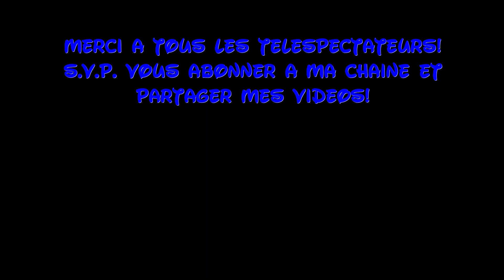SHOP UPDATE - Frontierland Thunder Mesa 2/4 - Disneyland Paris - DisneyOpa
DisneyOpa ist weiterhin im Thunder Mesa Mercantile Building unterwegs. Im Westerflair des Frontierland könnt ihr im Disneyland Park vom Disneyland Resort Paris hier wunderbar einkaufen. Aber was? Das zeige ich euch!

Viel Spaß mit diesem Video und vielen Dank für ein Abo :)

Übrigens, mich findet ihr auch auf TikTok!
...besucht auch meinen eBay Shop!